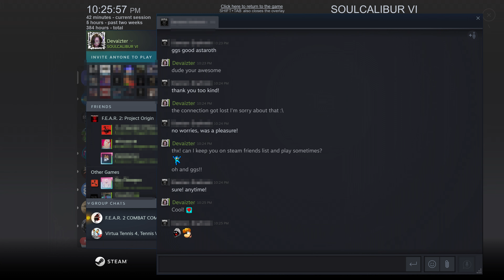I broke this dude's 42 rank win streak and then sent him a message! SOULCALIBUR VI Online Matches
SoulCalibur is a game with no toxicity - only soul! (that still burns! :P)